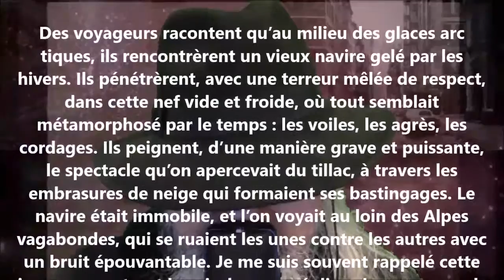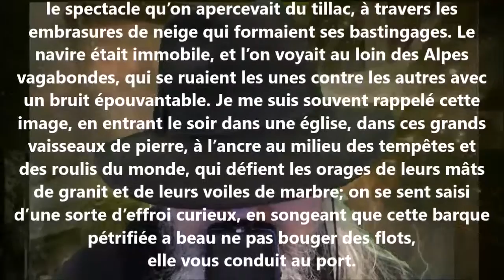Le navire gelé - Jules Lefèvre-Deumier lu par Yvon Jean